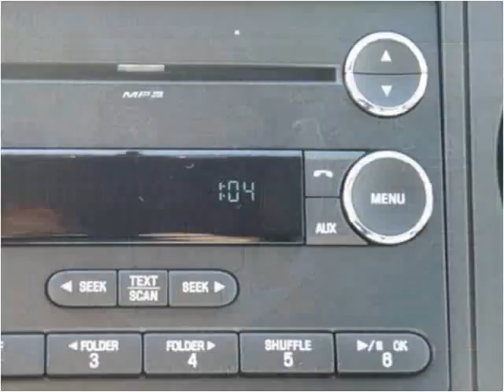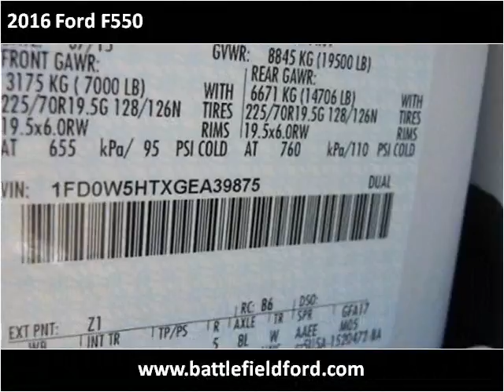2016 Ford F550 New Cars Manassas VA